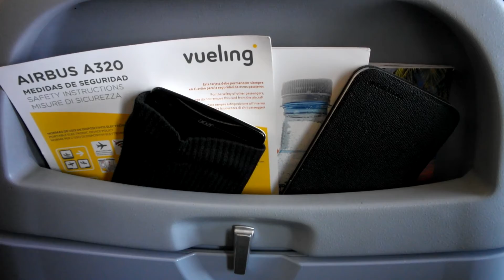Vueling Airlines VY 1985 . .. . .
(De L'Aéroport de Paris- Orly-Ouest à Aeroporto do Porto-Francisco Sá Carneiro) တိမ္ထုေပၚမွာ ေလယာဥ္စီးျခင္းကလည္း ဖီလင္တမ်ိဳး ခံစားရပါတယ္၊
ေမာင္ရင္ငေတတို႔ ေျမႀကီးေပၚကေန ဟုိုးမိုးေကာင္းကင္ေပၚက တိမ္ျဖဴျဖဴျဖစ္ျဖစ္ တိမ္ညိဳညိဳျဖစ္ျဖစ္ မည္းေမွာင္ေနတဲ့ တိမ္ထုကိုပဲျဖစ္ျဖစ္ မိုးသက္ေလေအးေအးနဲ႔အတူ ေျပးေနတာကို ေတြ႔ဖူးၾကမွာပါ၊ ေမာင္ရင္ငေတကေတာ့ အဲဒီလို ေခါင္းကိုေမာ့လို႔ ၾကည့္ခဲ့ရပါတဲ့ ဒီ တိမ္ဆိုင္တိမ္လိပ္တိမ္ထုေတြက မ်က္ေစ့ေအာက္မွာ ေရာက္ေနျပန္ေတာ့လည္း ခံစားရတဲ့ဖီလင္က မတူထူးျခားတဲ့ ေနာက္တမ်ိဳးေပ့ါ၊ အဲဒါကို အမွတ္တယ မွတ္တမ္းတင္ခဲ့မိတာပါ၊
(မရငတ) ၁၀၁၂၂၀၁၅